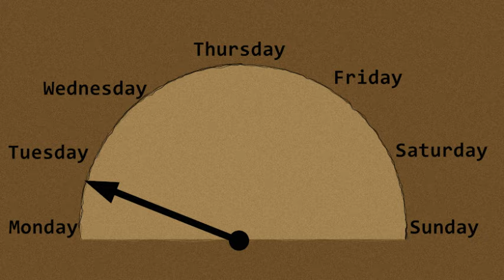Domingo the Flamingo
"Domingo the Flamingo" written by Laura Doherty
Video directed and animated by Dennis Mazur